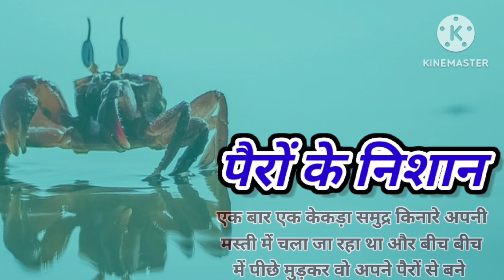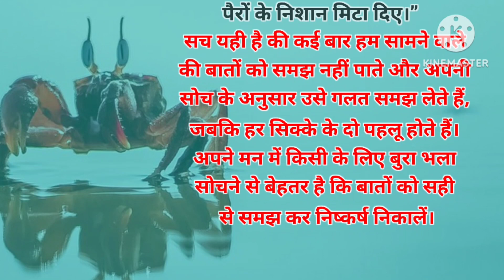पैरो के निशान | motivational story | inspirational story | Hitesh ka Adda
motivation story video
motivational story of successful people

motivational kahaniya, motivational kahani video in hindi , motivational kahaniya hindi mai
powerful motivational story in hindi
best powerful motivational story in hindi
powerful motivational speech in hindi
inspirational story in successful person in hindi, motivational story